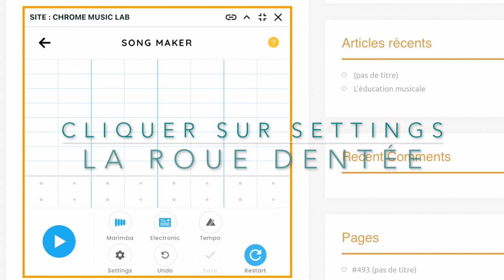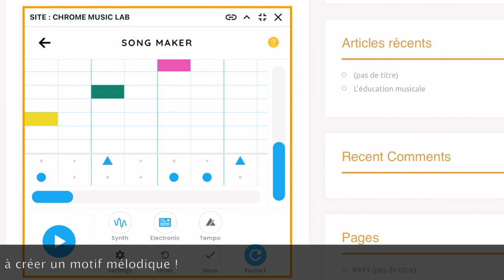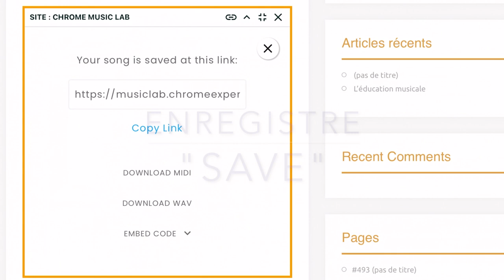Tutoriel Song Maker "Création de deux plans sonores"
Cette vidéo traite de Tutoriel Song Maker 6ème